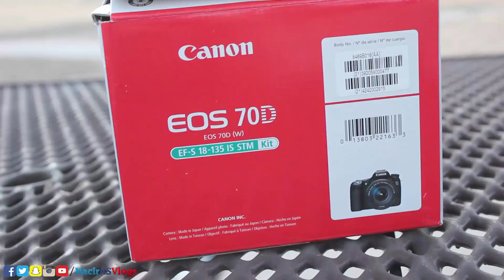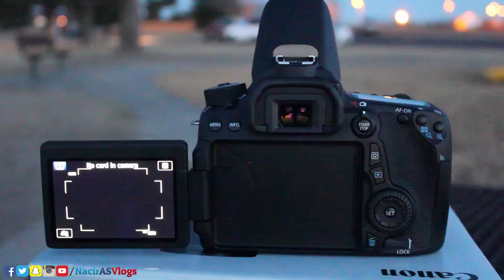مراجعة كاميرا كانون 70دي في الهواء الطلق Canon 70D Full Review Outdoor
مراجعة إستثنائية كاميرا كانون 70دي  Canon 70D Full Review Outdoor مراجعة إستثنائية كاميرا كانون 70دي  في الهواء الطلق Canon 70D Full Review Outdoor كانون إي أو إس 70 دي
Canon 70D Full Review & Test
فتح علبة كانون 70D واستعراض سريع لمميزاتها :
-Like my Facebook Page
 Facebook.com/NacirA.SVlogs